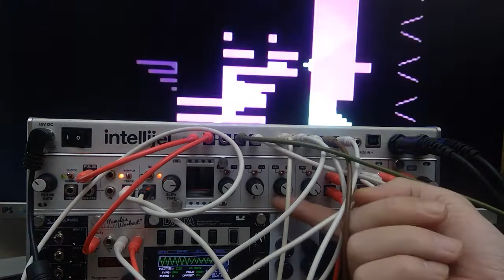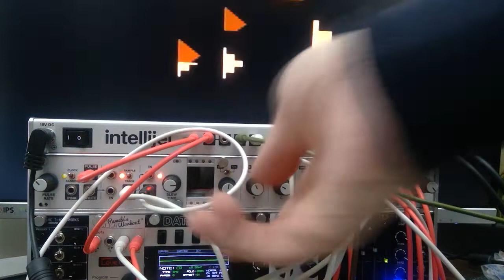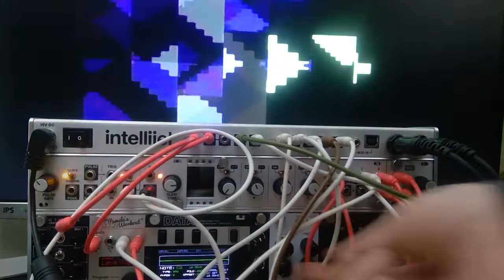Jamuary 13 62hp Palette Jam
PNW as sequences, Data as OSC, and Vidpix for visuals.